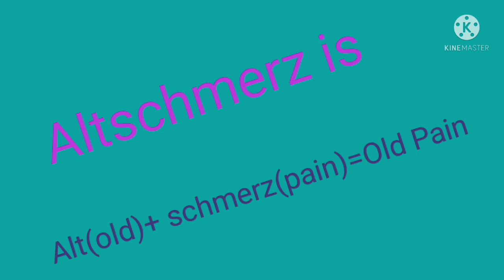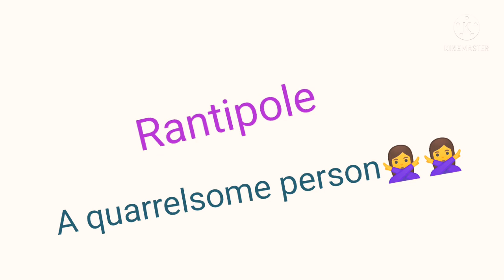Vocabulary Learning 1👍🤝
let us learn Vocabularies together friends👍🤝